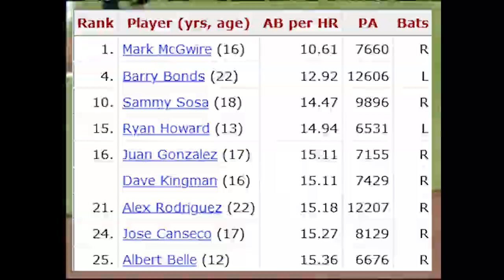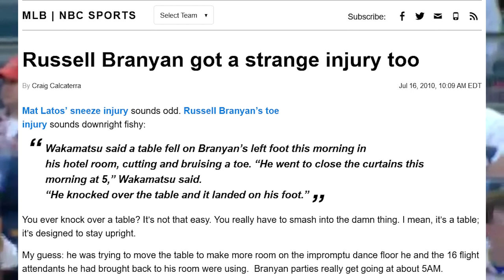The GREATEST Home Run Hitter You've Never Heard of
Home Runs per At bat is a statistic used to measure how frequently a player hits a home run. Naturally, the players who hit home runs most often in their careers are among the greatest sluggers ever to play baseball. However, near the top of the leader board stands a player who had an insignificant career, and sticks out among the rest of the home run hitting legends. Who is this player, and why did he have an insignificant career if he's one of the best home run hitters of all time?